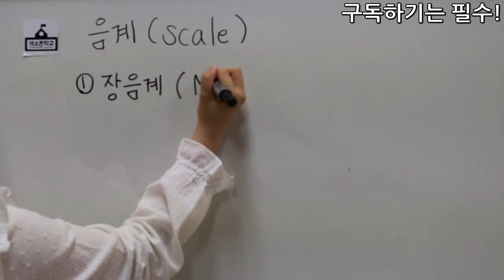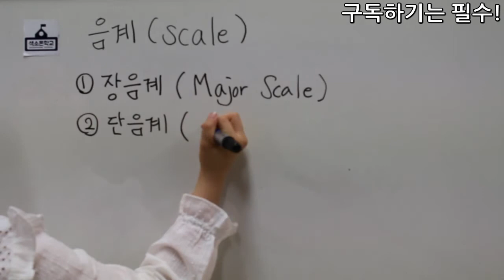27강- 음계 스케일 배우기 [색소폰학교 프로젝트] 색소폰학교음악이론강의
27강-음계 스케일 배우기

강의:비니쌤^^
강사소개